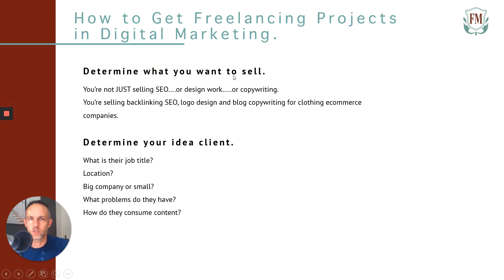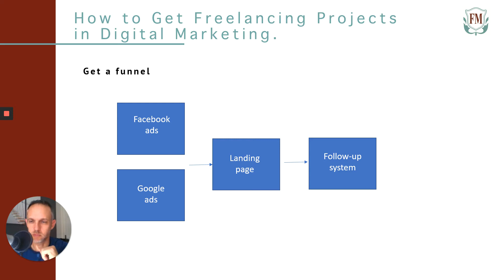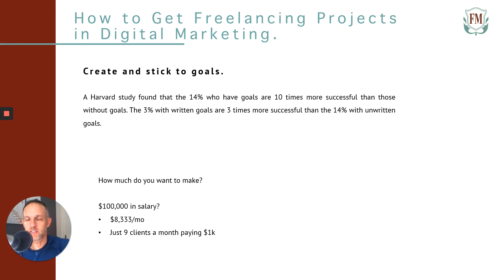☝☝How to get Freelancing Projects in Digital Marketing☝☝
This video walks digital marketers through how to get digital marketing freelance projects.

There are a TON of opportunities for freelancers to make money and get great clients having a digital marketing skillets.

Don't make being a digital marketer more difficult than it needs to be. Simply follow the steps in this video, stay focused and the clients and money will come.

JOIN OUR FREE NEWSLETTER and learn how to make great money doing what you love.

Make money freelancing with Freelancer Masterclass
Do what you love. Charge what you want. Get tons of clients.

Become a Freelancer Masterclass graduate and master your career. We will walk you through, step-by-step how to become a successful freelancer. Learn what only the top 1% of freelancers know.

ABOUT MIKE VOLKIN
Mike is a serial entrepreneur and lead instructor at Freelancer Masterclass. He is one of the most successful freelancers on the planet. In addition to writing 5 books (one best-seller) and building and selling 4 companies of his own; Mr. Volkin has a tremendous track record of driving growth and brand awareness for start-ups and mid-market leaders across numerous industries.